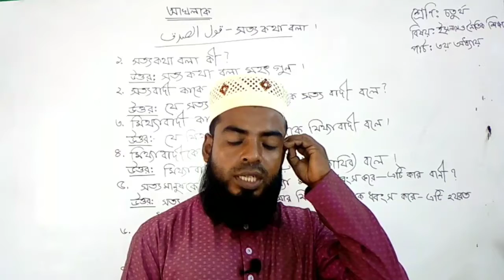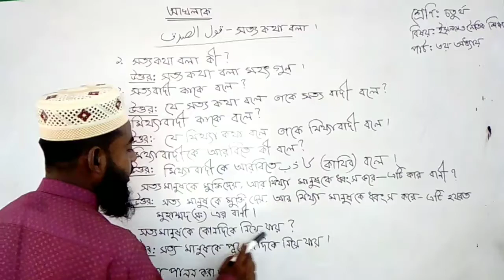শ্রেণীঃ- ৪র্থ,বিষয়ঃ- ইসলাম ও নৈতিক শিক্ষা.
আলোচনার বিষয়ঃ- আখলাক,সত্য কথা বলা।